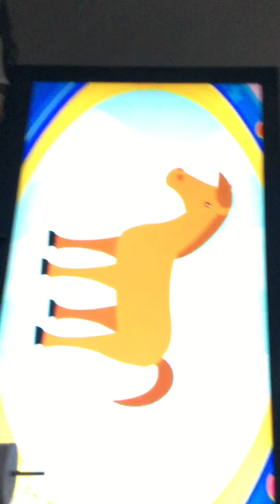June 26, 2021